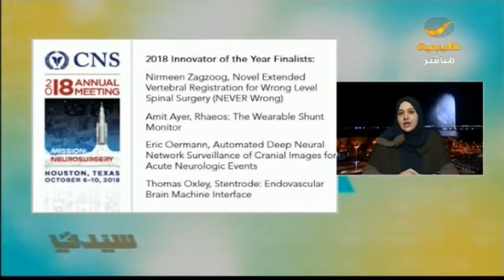رفضتها الجامعات السعودية وكرمتها العالمية .. قصة الطبيبة المتدربة للمخ والأعصاب نرمين زقزوق